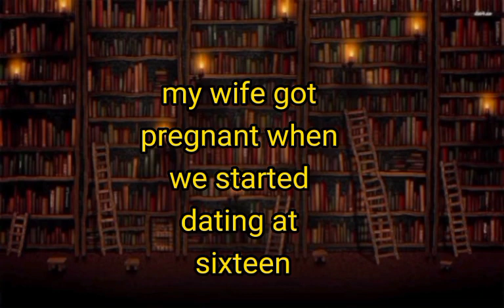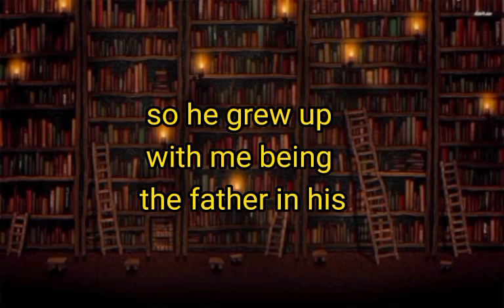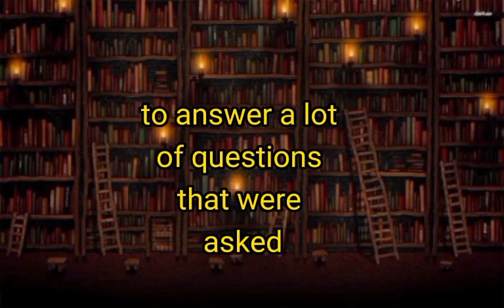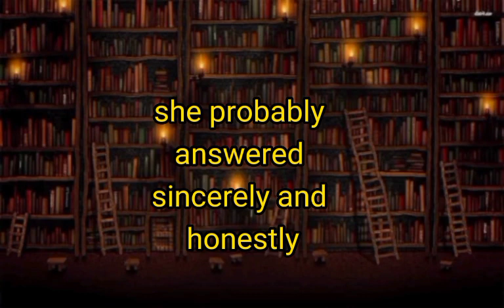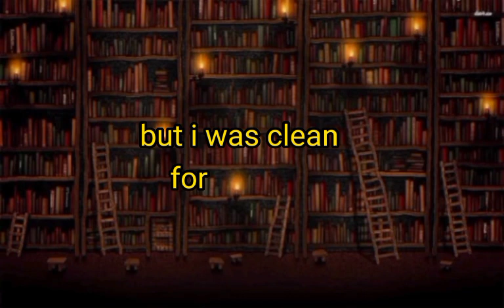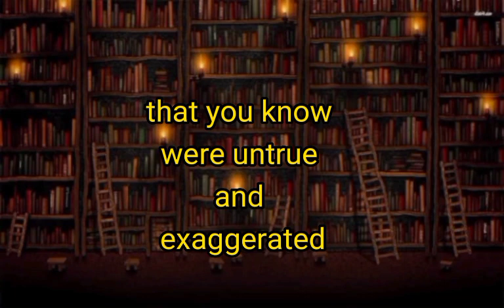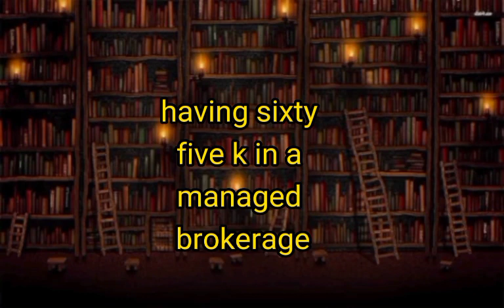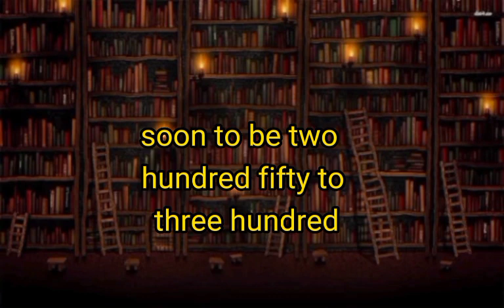Reddit: Entitled Dad, STOLE MONEY FROM MY PARTNER AND I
Reddit stories
entitled parents.
entitled dad

aita
relationships
Reddit relationships